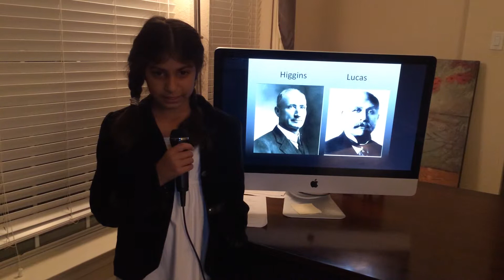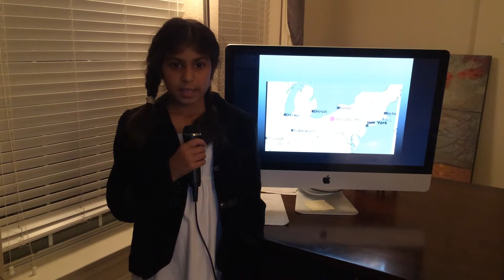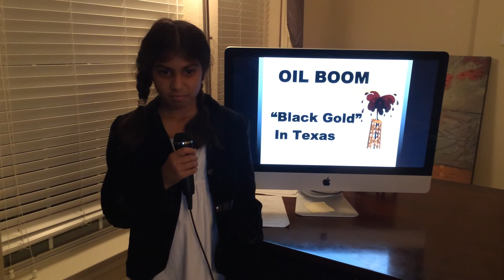Oil discovered at Spindletop BHA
Presentation for Social Studies class